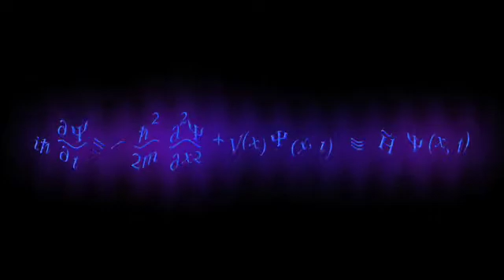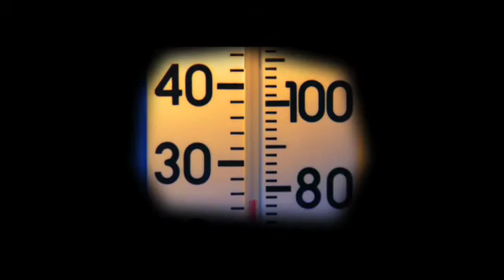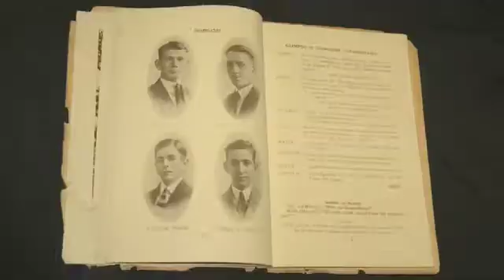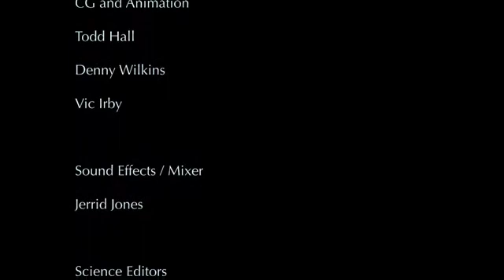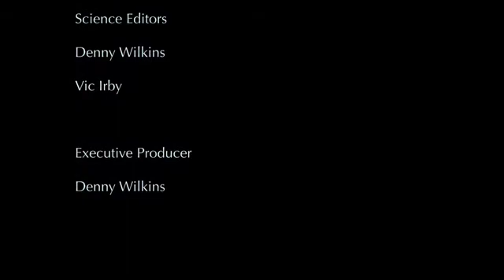Quantum Mechanics 6 of 6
Once you learn to think beyond linear existence quantum mechanics is easy! A fine documentary from the Cassiopeia Project

It just came to my attention that Part 1 was rejected by YouTube for being too long.  I will cut it down but in the mean time you can see Part 1